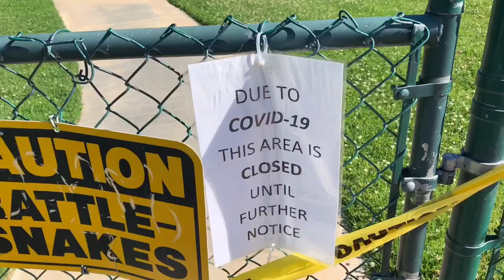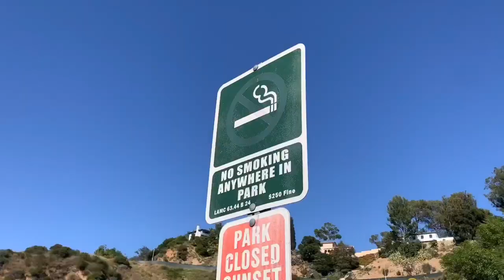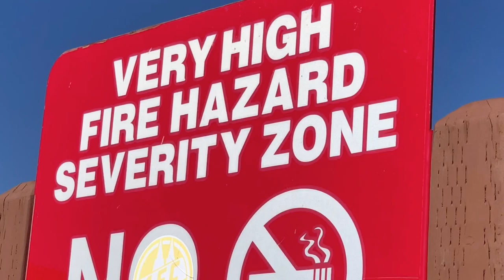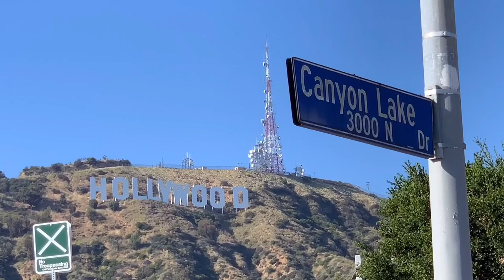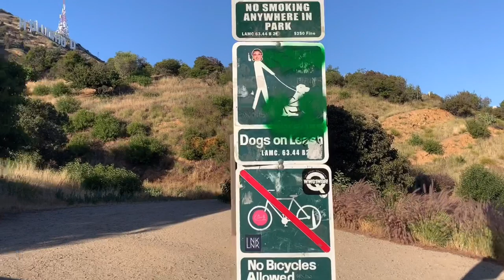Madonnas and Bugsy Siegel’s mansion in the Hollywood hills in Los Angeles California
Today I went to Madonna’s and Bugsy Siegel’s old mansion in the Hollywood hills right under the Hollywood sign close to the dog park and lake Hollywood we enjoyed a day in the sun and took lots of pictures of the Hollywood sign